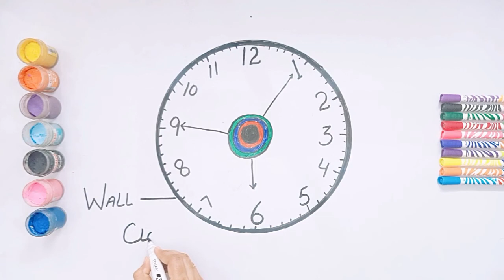How to Draw Wall Clock Step by Step|Kids Painting Skills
Hey friends! In this video, I am going to show you how to draw raw Wall Clock.